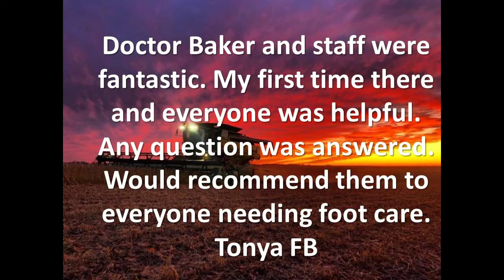Fall 2019 Testimonials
Indiana Podiatry Group Fall Testimonials